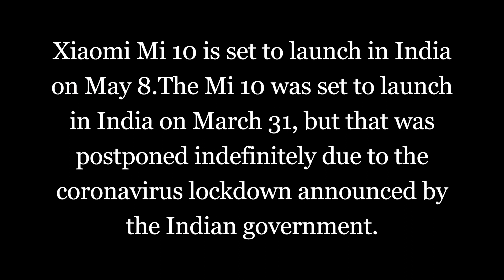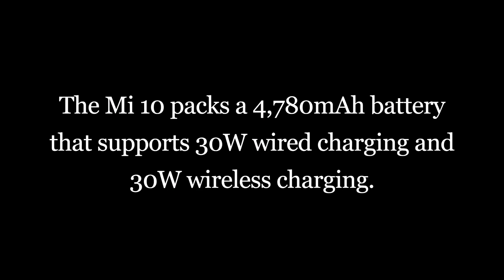Xiaomi Mi 10 Expected Price, Specifications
Xiaomi Mi 10 is set to launch in India on May 8.Xiaomi Mi 10 Expected Price, Specifications in China starts at CNY 3,999 (roughly Rs. 42,400).The Mi 10 runs on Android 10-based MIUI 11. It features a 6.67-inch full-HD+ (1,080x2,340 pixels) curved AMOLED display with 90Hz refresh rate and is powered by an octa-core Snapdragon 865 SoC, paired with up to 12GB of RAM. There is up to 256GB of onboard storage on the phone.